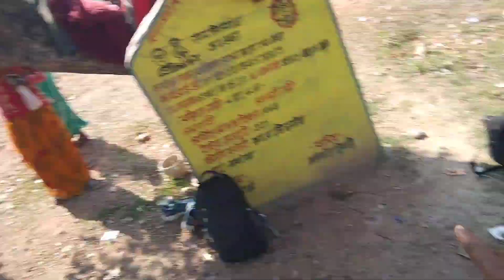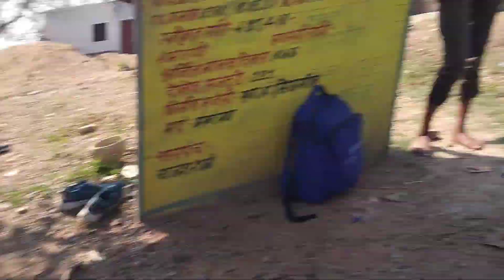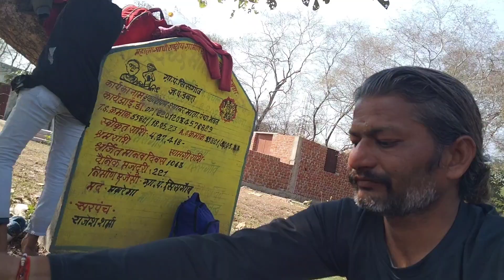ऐ रास्ता जंगल से होकर जाता है शाम हो गई | village life video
dhokebaaz boy Vlogger
Vlogger
piyush vlog
daily vlog me Kya banaye
vlog kese banaya
today blog
vlogging my dream
daily life video
family vlog
gaon ki life
village life videos
school vlog
school life
gaon ke logo ki jindgi
deshi my life
deshi life video
village vlog video
village life
vlog channel
lifestyle video
vlog 2023
viral video
my village video
crazy vlog
my first village video
my first life video
India vlog video
blog video
India ka no 1 vlog
gaon ki lifestyle
couples vlog video
Indian couples video
village couple life
pati patni Ki ladai
Indian wife
village wife
gaon mein पति-पत्नी Ki ladai